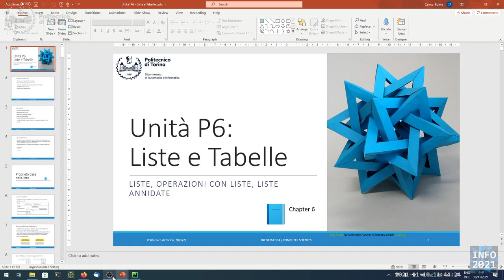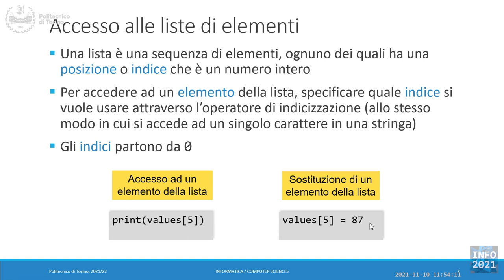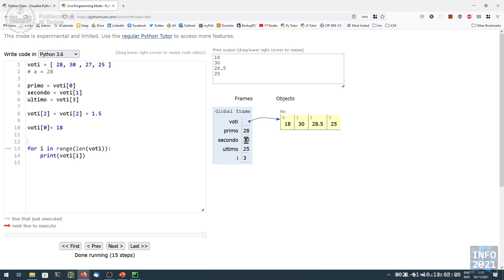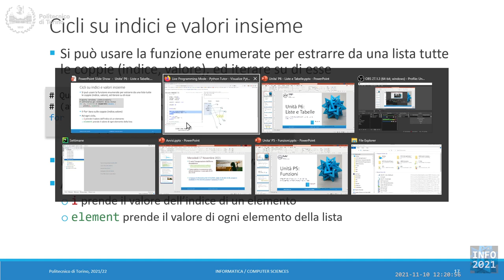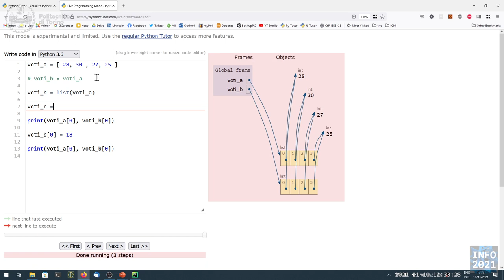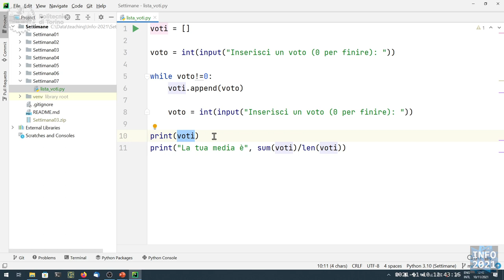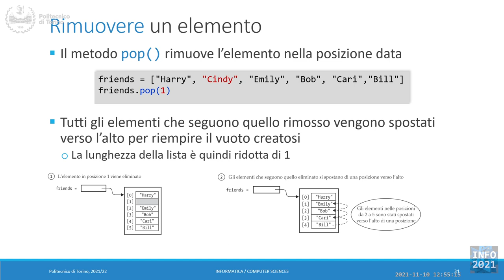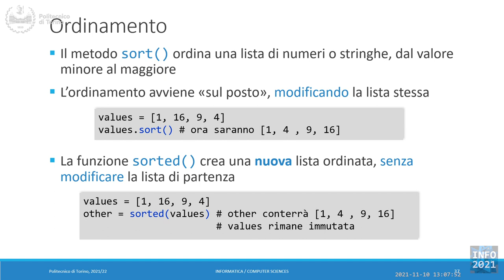Informatica2021-L20: Liste (prima parte)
Lezione 20 (10/00/2021): Liste (prima parte).